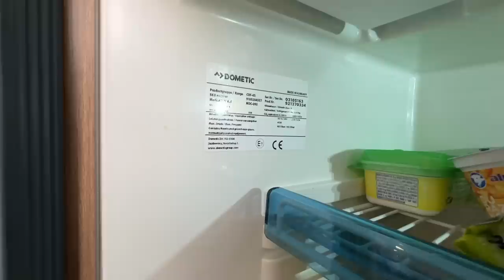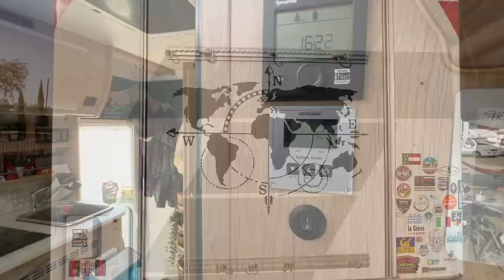TOUT PLAQUER pour DÉCOUVRIR LE MONDE - Présentation de voyageurs - Nesta autour du Monde 🌎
On vous retrouve aujourd'hui pour vous présenter deux magnifiques personnes, Pierre-Loïc et Laure, voyageurs depuis toujours et partis sans date de retour avec leur bel ensemble Pick-up - cellule ! 🤩

Mais où trouvons-nous cette musique ? 😁

Vous êtes intéressés et voulez nous aider ? Voici le lien que vous pouvez suivre pour souscrire à votre tour, et nous permettre d'avoir un mois gratuit 😊👍🏻 (il s'agit là d'un lien de parrainage, nous n'avons pas de partenariat avec ce site)